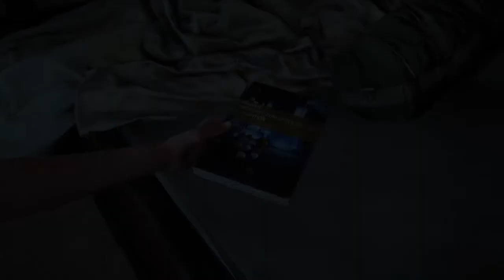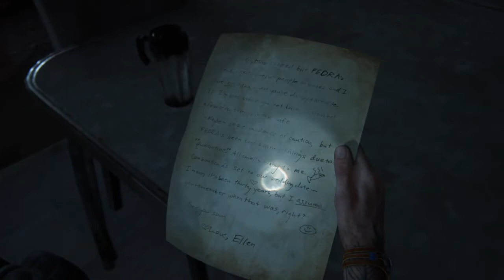The Last of Us™ Part II Episode 15